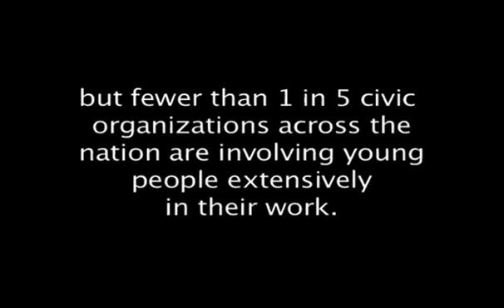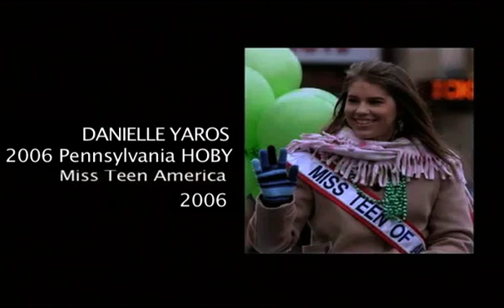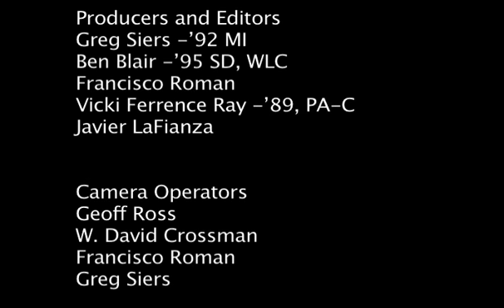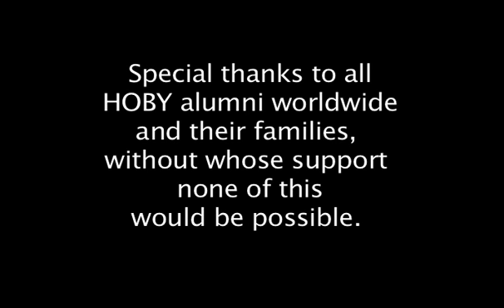HOBY - A Life Changing Experience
Only 37% of American adults believe today's youth once grown, will make the world a better place... A 61% majority of American adults are convinced that today's youth face a crisis in their values and morals.  That overwhelming majority view young people in general with a sense of misgiving and trepidation and feel that they are undisciplined, disrespectful, and unfriendly.  Only 20% of young people perceive that adults in the community value youth.  Over 93% of America's young people believe they can individually and collectively make a difference in their communities... but fewer than 1 in 5 civic organizations across the nation are involving young people extensively in their work.

Enter HOBY.

Every year over 9,000 high school sophomores gather across the country to experience a  life-changing event.  What happens causes a ripple of inspiration.

These are some of the words that students, schools, parents, alumni, volunteers and supporters use to describe Hugh O'Brian Youth Leadership (HOBY). What does HOBY mean to you?

Founded in 1958, HOBY's mission is to inspire and develop our global community of youth and volunteers to a life dedicated to leadership, service and innovation. HOBY programs are conducted annually throughout the United States, serving local and international high school students.

HOBY programs provide youth selected by their schools to participate in unique leadership training, service-learning and motivation-building experiences. HOBY also provides adults with opportunities to make a significant impact on the lives of youth by volunteering. Due to the selfless efforts of volunteers and the contributions of generous donors, nearly 9,000 students participate in HOBY programs annually.

Today, over 375,000 proud alumni make HOBY stronger than ever. HOBY alumni are leaders in their schools and communities, throughout the United States and the world, making a difference for others through service. Want to see the impact of HOBY firsthand? Get involved as a student, school, parent, alumna/us, volunteer or supporter -- at hoby.org.

This video was originally posted to YouTube by user introspecpics, and HOBY alumni, Greg Siers on May 25, 2010.  At the time of it's move to the HOBY YouTube channel on July 2, 2013, it had 21,229 views at that location, and 102 likes.